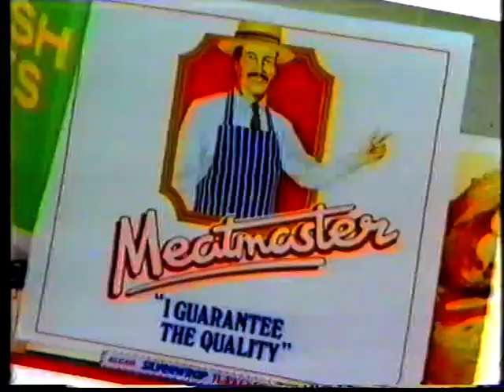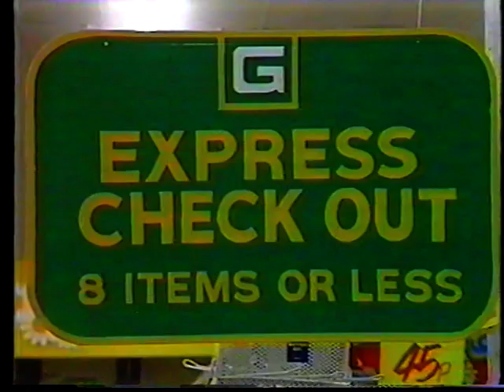KATE ROBBINS - "THE KATE ROBBINS SHOW" Ep.3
In 1988, Granada TV revised their format for multi-talented Kate Robbins and gave her a starring vehicle, although the show still featured comedian brother Ted in the sketches. Here Kate impersonates -amongst others- Princesses Anne, Diana & Fergie, Annie Sugden from Emmerdale and closes the show singing as herself.  THANK YOU!